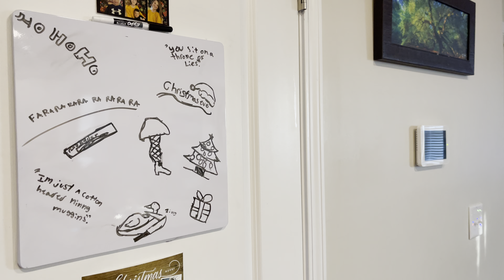Christmas 2020 - 4 of 4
Family Christmas morning.